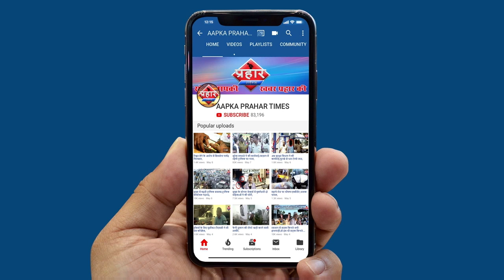CAA के खिलाफ 15 फरवरी को होगा विरोध || Islamuddin Khan||Aapka Prahar Times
CAA के खिलाफ 15 फरवरी को होगा विरोध
आजाद मैदान में 15 फरवरी को होगा विरोध
16 फ़रवरी पुराना पट्रोल पंप पर होगा विरोध